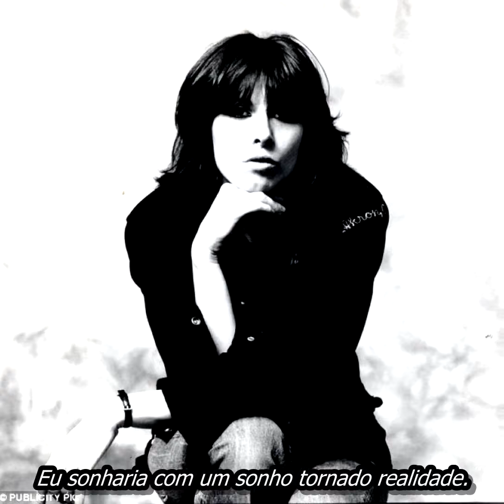The Pretenders - If There Was A Man (Do filme 007 marcado para a morte)Foto Vídeo.Legenda Portugues